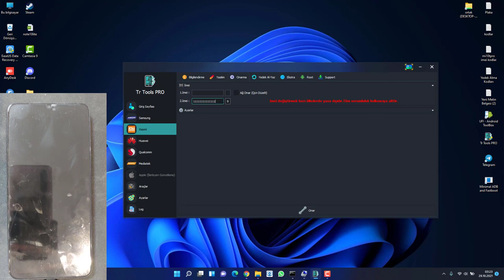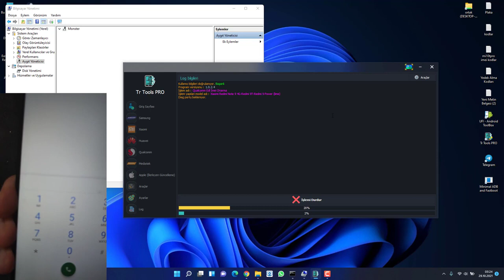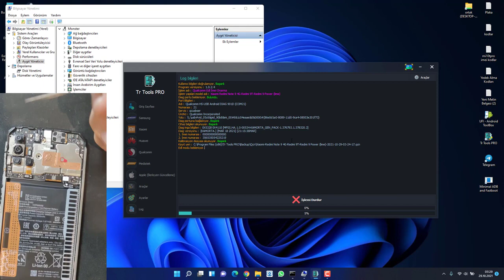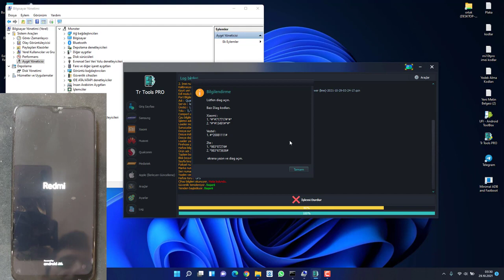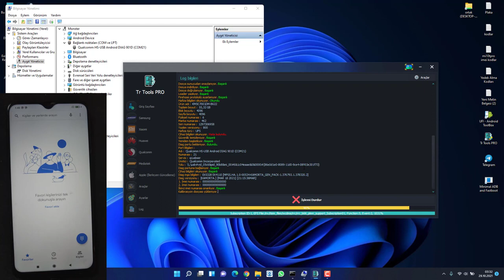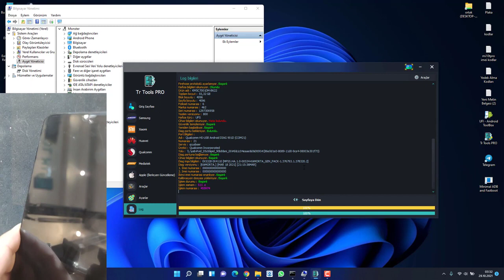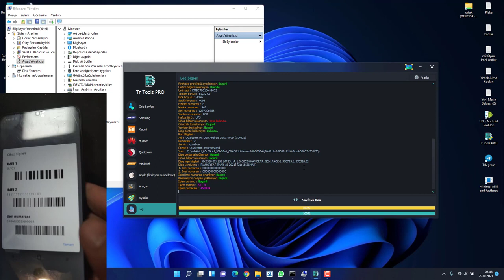IMEi Repair Redmi Note 9 4G|Redmi 9T|Redmi 9 Power (lime) Bootloader Lock with TR Tools Pro